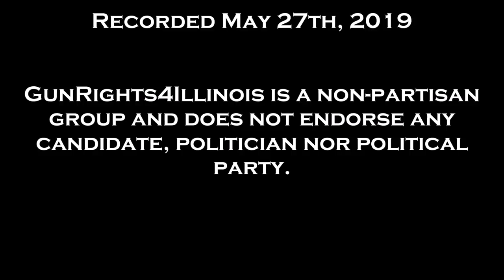A conversation with Tony McCombie about gun rights in Illinois May 27th 2019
Topics of discussion include rights violations against lawful Illinois gun owners after various mass casualty events. The causes of these events, with a specific emphasis on mental health, as well as currently proposed bill called “Fix the FOID”, SB1966 of the 101st general assembly.

State Rep. Tony McCombie also discusses how the Illinois gun owner can get active and participate in the legislative process to try to block some of these bad bills.

In this video Rep. McCombie discusses the witness slip process. A link on how to file an Illinois witness slip may be found

Representative McCombie may be contacted at

GunRights4Illinois is a non-partisan group and does not endorse any candidate, politician nor political party.

The opinions expressed by the individuals in this video are that of the individual and do not necessary reflect the opinion of GunRights4Illinois.